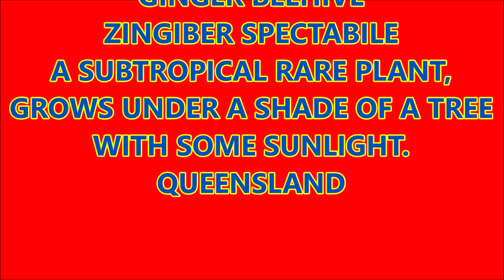GINGER BEEHIVE OR ZINGIBER SPECTABILE: HOW DOES IT LOOK LIKE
Ginger beehive or Zingiber spectabile is a rhizomatous, ginger plant that produce beehive coned shaped bracts. Each bracts stores water, and produce white with spotted purple flowers.

Shape are varied differently some are pointed top, whilst the other had stumpy upper end.

These are subtropical ornamental plants, rare and elegant.